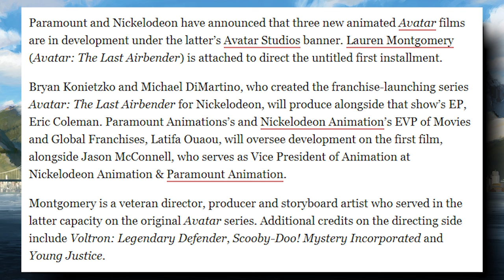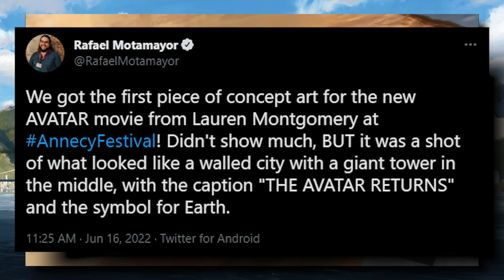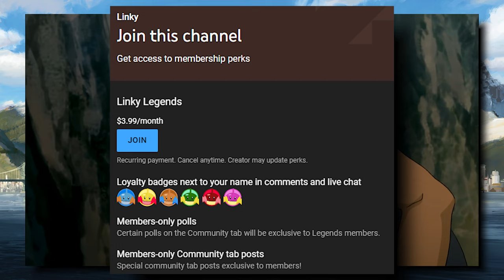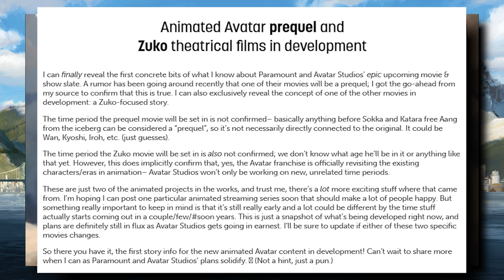NEW Zuko, Kyoshi, & Korra MOVIE DETAILS Confirmed!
We finally have news about the first slate of animated films coming from Avatar Studios. Let's discuss it!

All footage used is from and credited to Avatar: The Last Airbender and The Legend of Korra, copyright Viacom/CBS.